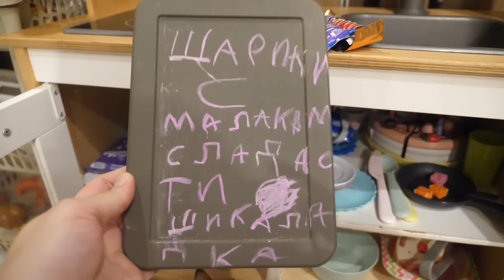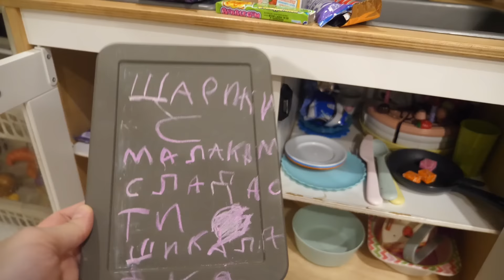VLOG Я разочаровалась